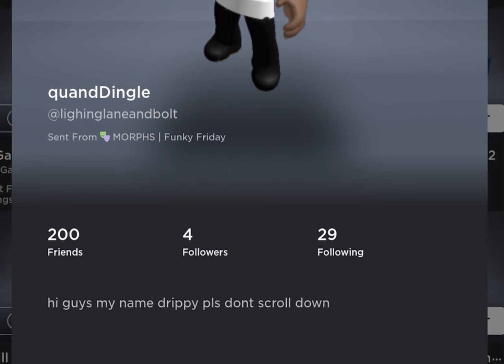Ramens roblox account.